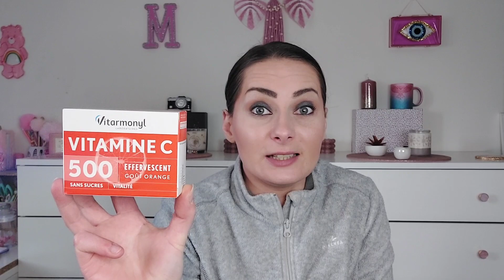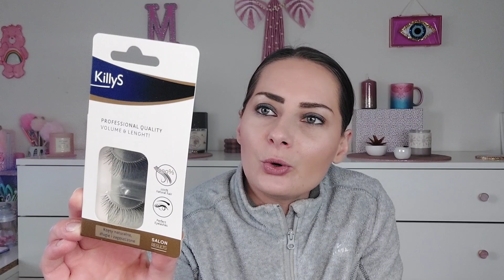Haul NOZ #81 : Le PLEIN de MAKEUP !!!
Hello

Aujourd'hui, on se retrouve pour un haul NOZ !

➡️ WISKF

5% de réductions avec le code Simplement05off

➡️ SWEET HOME BOX

➡️ Mon TIKTOK

➡️ Mon VINTED